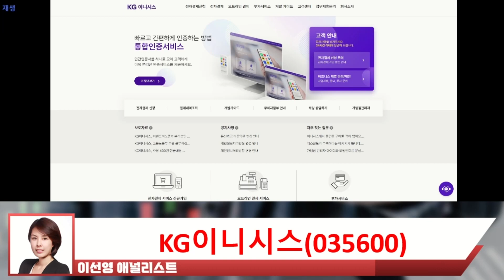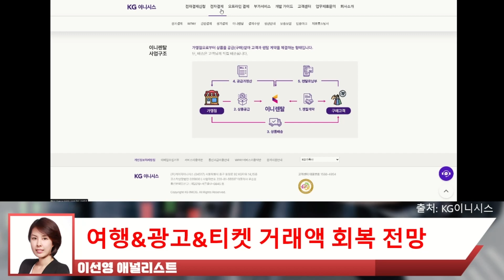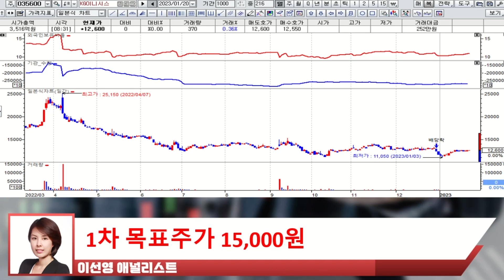'이것'에 거래액 성장 예상! 회복하게 되나?